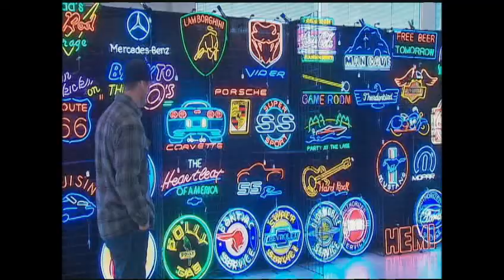CTR 2nd revision WMV 480p 16x9